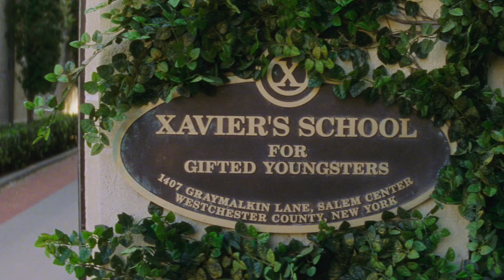12 Most Powerful Mutants From X Men Movie Franchise - Explored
12 Most Powerful Mutants From X Men Movie Franchise - Explored